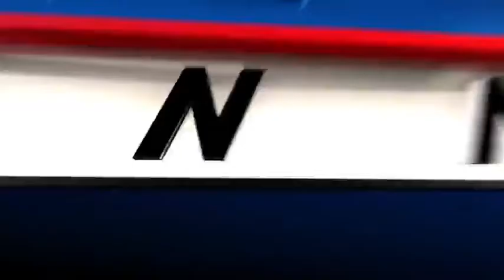Hamilton victim suffers multiple stab wounds, flown to UC Med Center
A man suffering from stab wounds required the help of Air Care due to the severity of the injuries. Police said the man was found shortly after 6 p.m. at an apartment on Stephens Street in Hamilton with multiple stab wounds.